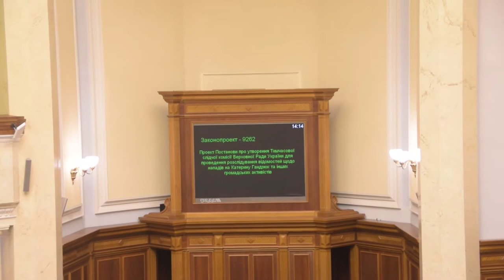Депутати кнопкодавлять за постанову про ТСК у справі Катерини Гандзюк 06.11.18